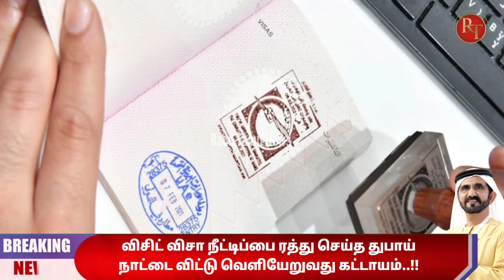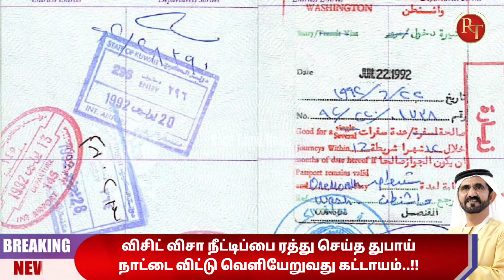Dubai Tamil News | விசிட் விசா நீட்டிப்பை ரத்து செய்த துபாய் | நாட்டை விட்டு வெளியேறுவது கட்டாயம்